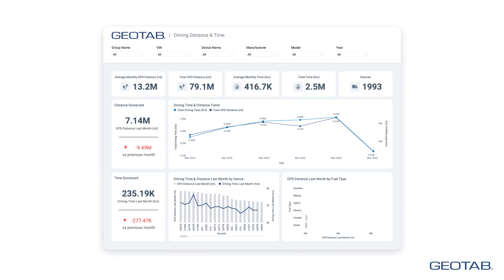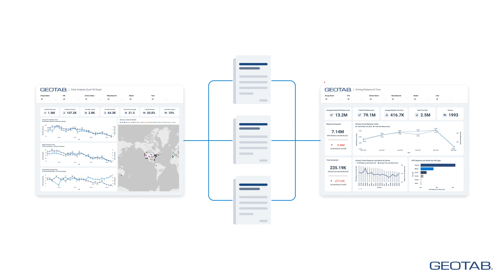Geotab Data Connector: All Your Data Insights in One Place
Discover how Geotab Data Connector simplifies your data processes. Seamlessly integrate all your data, from vehicle stats to third-party info, into Power BI or Tableau through a single interface. Customize templates directly within your BI tools, ensuring fast access to aggregated, curated data. Merge telematics, ERP, financial, and HR metrics into one unified view, easily adjust time frames, and share insights with built-in filters. Be prepared for any reporting period with ready-to-use templates, transforming your data into actionable insights effortlessly.